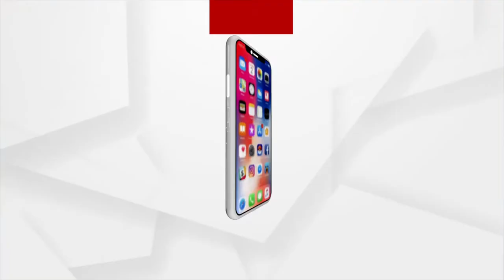Bhakti: Bhabare Bhagabata | EP - 85 | Argus News